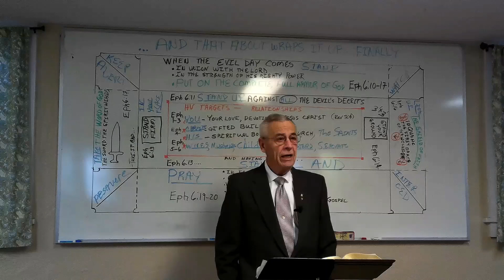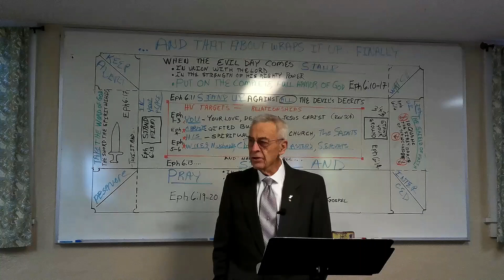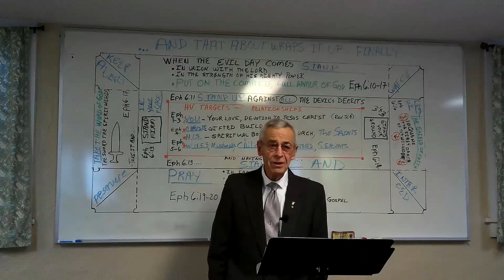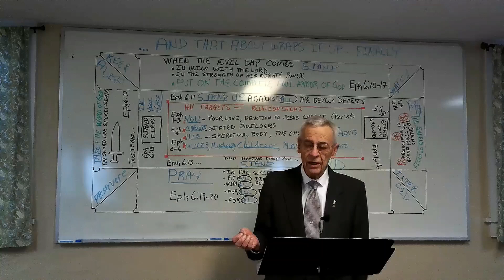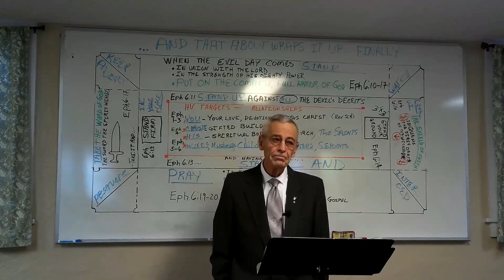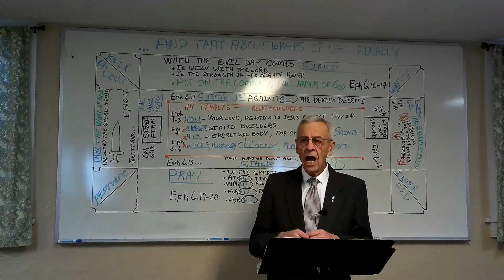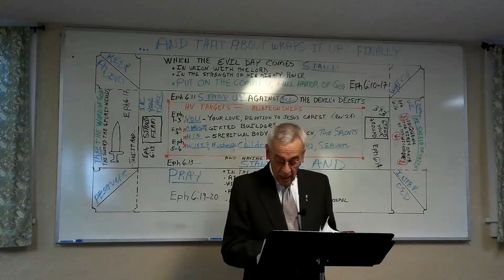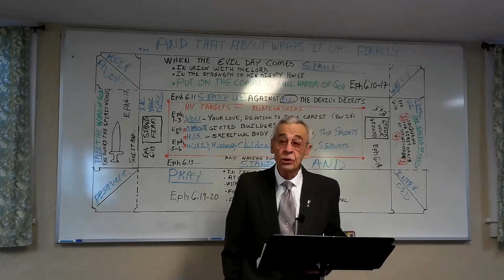04-09-2023 Adult SS Romans Chapter 12 Part 1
Teacher: Jay Weber